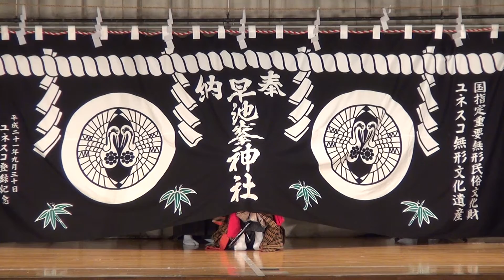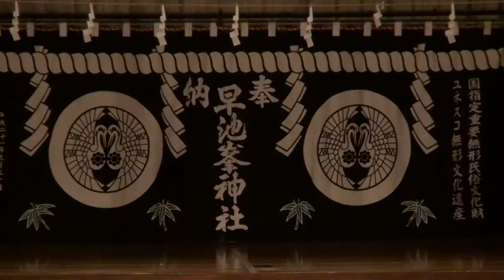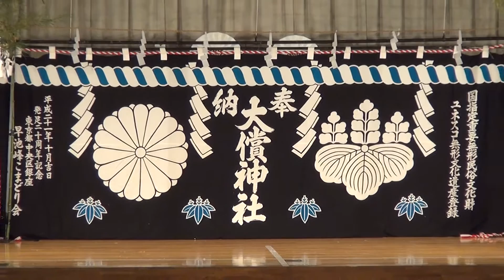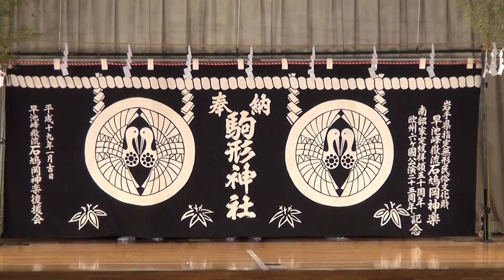第３３回みちのく神楽大会in東和町５